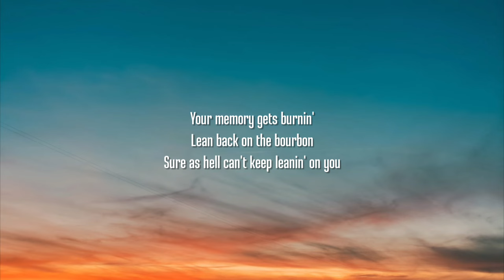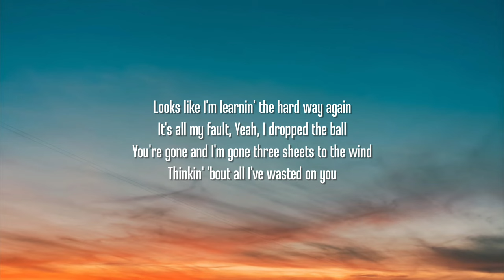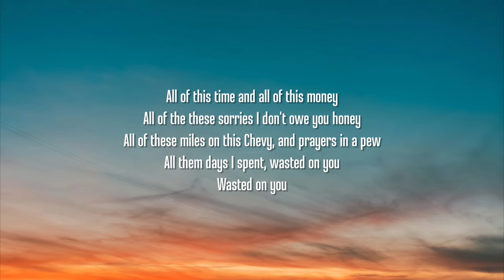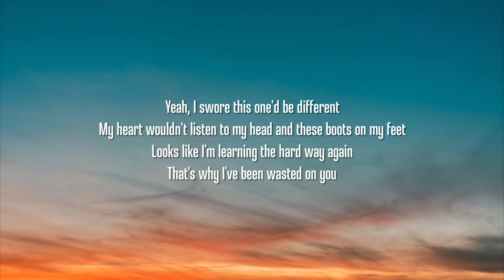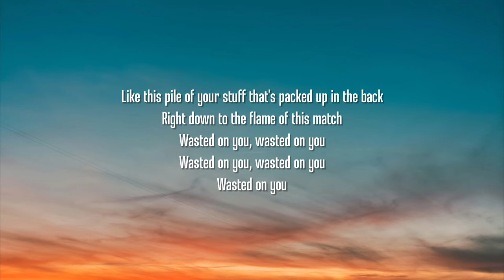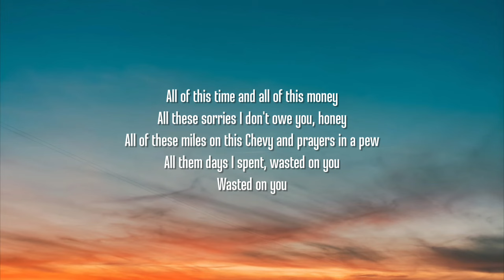Morgan Wallen - Wasted On You (Lyrics)